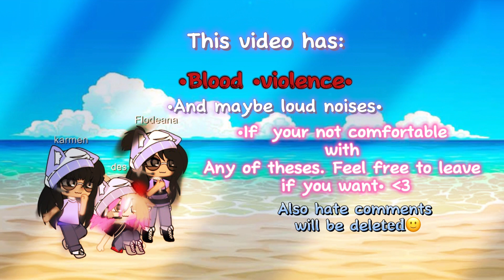…..(I don’t have a name for this- lol)